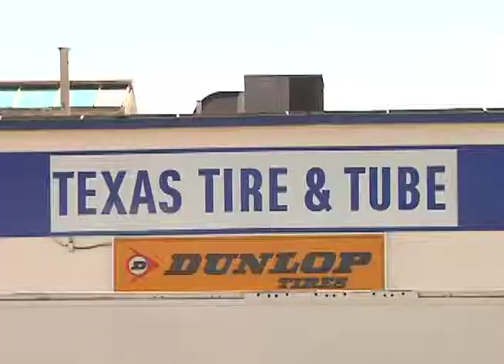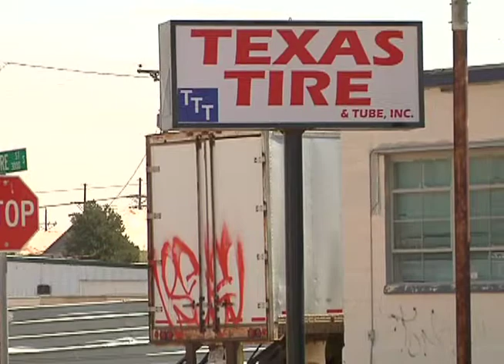Graffiti removal in Amarillo free of charge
The City of Amarillo is residents to help them with "Take Back the Wall", their program that helps eliminate graffiti around town.